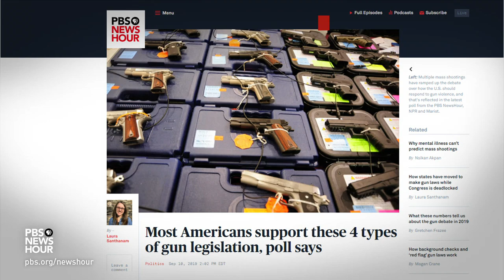Why Congress is likely to be even more divided this fall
As Congress returns to Washington, three deadly mass shootings in August have reignited the debate over gun regulation. Meanwhile, some House Democrats are feeling pressure to step up impeachment inquiries. And with federal spending at record-high levels, settling on a funding bill to avoid another government shutdown will be critical. Lisa Desjardins and Yamiche Alcindor join Judy Woodruff.